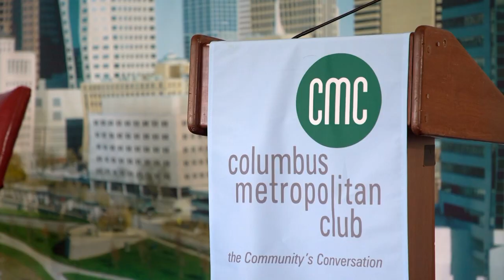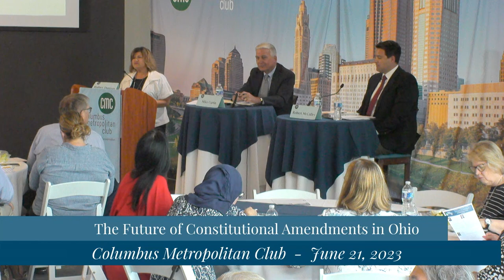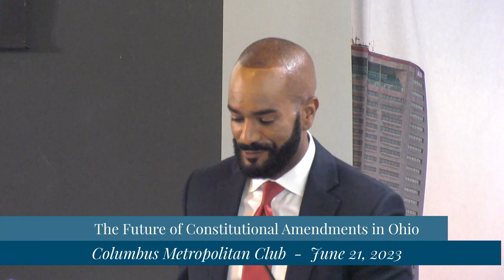Columbus Metropolitan Club: The Future of Constitutional Amendments in Ohio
The Big Idea:  On August 8, Ohio voters will be asked to go to the polls to decide on whether or not it should be harder to amend the state’s constitution. Currently Ohio’s founding document can be amended with the approval by a simple majority of voters, but if the proposal passes, it will take 60% of voters to amend the state constitution. The change has enormous implications down the road for Ohio voters to decide what’s in our state constitution and what isn’t.

 The Experts:  Mike Curtin, Associate Publisher Emeritus, The Columbus Dispatch, and Former Representative, 17th District, Ohio House of Representatives, and Rob McColley, State Senator, District 1, with host Rodney Dunigan, Assistant News Director, WSYX ABC 6.